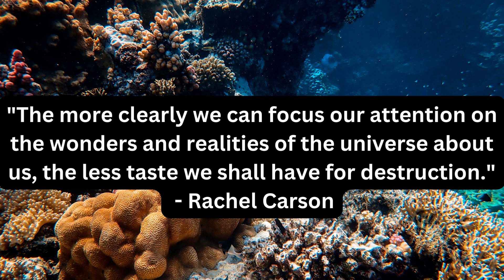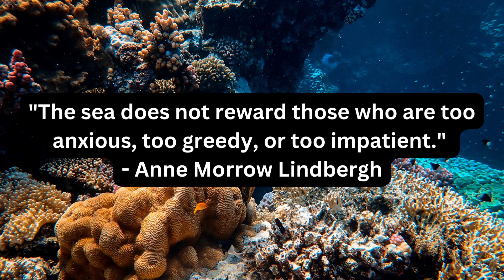Quotes on National Marine Week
National Marine Week is an annual celebration held in many countries to raise awareness about the importance of marine ecosystems, conservation, and the need to protect marine life and their habitats. Here are some quotes to mark and appreciate the significance of National Marine Week:

"The sea, once it casts its spell, holds one in its net of wonder forever." - Jacques Yves Cousteau

"We ourselves feel that what we are doing is just a drop in the ocean. But the ocean would be less because of that missing drop." - Mother Teresa

"The ocean stirs the heart, inspires the imagination, and brings eternal joy to the soul." - Wyland

"The health of our oceans is essential to the survival of all life on Earth." - Paul Watson

"The sea is as near as we come to another world." - Anne Stevenson

"The ocean is a central image. It is the symbolism of a great journey." - Enya

"The more clearly we can focus our attention on the wonders and realities of the universe about us, the less taste we shall have for destruction." - Rachel Carson

"The sea, the great unifier, is man's only hope. Now, as never before, the old phrase has a literal meaning: we are all in the same boat." - Jacques Yves Cousteau

"We won't have a society if we destroy the environment." - Margaret Mead

"The ocean is everything I want to be: beautiful, mysterious, wild, and free." - Unknown

"The sea does not reward those who are too anxious, too greedy, or too impatient." - Anne Morrow Lindbergh

"The ocean is a mighty harmonist." - William Wordsworth

National Marine Week is an important time to reflect on our impact on the oceans, marine life, and the need for conservation efforts to ensure the sustainability and well-being of our marine ecosystems. It serves as a reminder that the health of our oceans is crucial for the survival of all life on Earth.